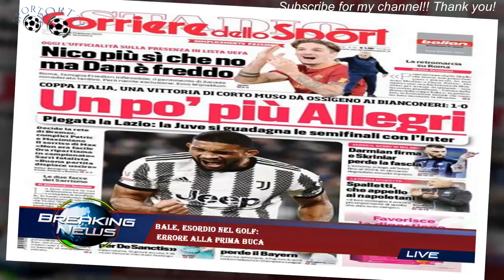Bale, esordio nel golf: errore alla prima buca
Appena ventitre giorni dopo il suo addio ufficiale al calcio, Gareth Bale ha iniziato la sua nuova avventura nel golf,partecipando al primo torneo. Ma l'ex stella del Real Madrid e della nazionale gallese,è stato protagonista di una partenza poco invidiabile, finendo nel bunker alla prima buca.